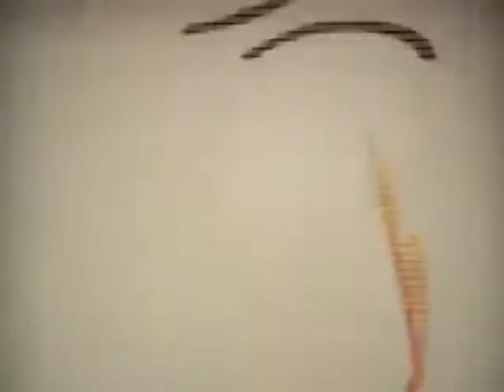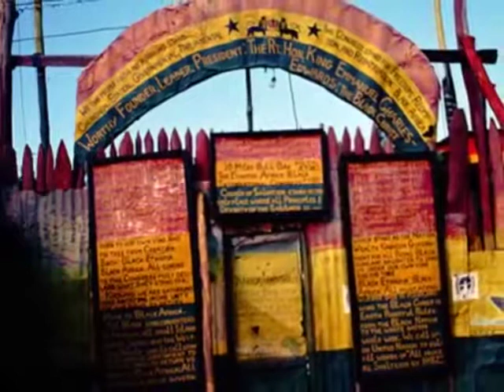Lee Perry & Mad Professor Mad Man Dubwise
Kingston Sounds Selection

Album (2005): Method To The Madness - Two Decades Of Crazy Dubs - A Triphop, Techno, Dubwise Vibe